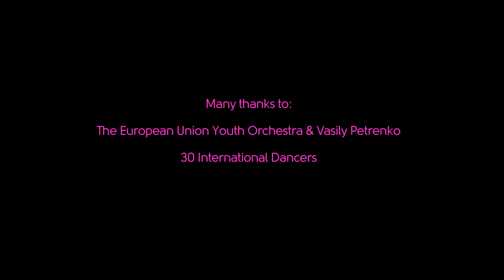Flashmob by EUYO at the Rijksmuseum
The European Youth Orchestra suprises the visitors of the Rijksmuseum in Amsterdam with a performance of Bernstein's Symphonic Dances. Check out their complete performance for free

The concert of the EUYO at the Concertgebouw is part of the Robeco SummerNights, the summer concerts of The Royal Concertgebouw Amsterdam.